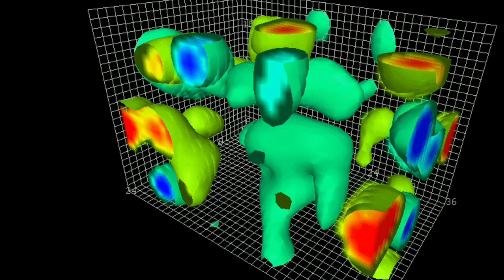quantum gravity | quantum mechanics | general theory of relativity | Albert Einstein | Hawking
Quantum gravity is a field of theoretical physics that seeks to describe gravity according to the principles of quantum mechanics. It deals with situations where both gravity and quantum effects are important, such as near black holes or in the early universe. Quantum gravity is one of the biggest challenges in modern physics, as it tries to unify general relativity, which describes gravity on large scales, and quantum mechanics, which describes matter and forces on small scales. There are many different approaches to quantum gravity, but none of them have been fully tested or accepted by the scientific community. Some of the most popular ones are string theory, loop quantum gravity, and causal dynamical triangulation.